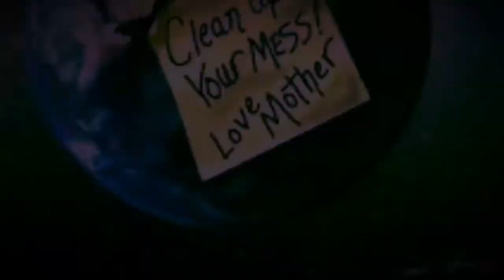2019 Liberty Green Team - Orange Bag Ed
The Liberty Green Team introduces our Energy Bag Recycling program.